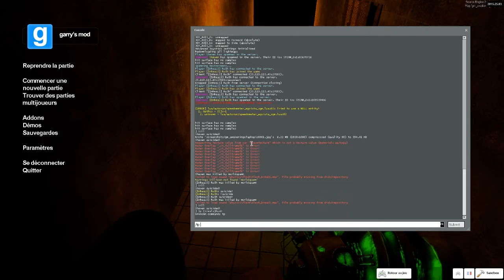Horror Map : Garry's Mod [FR]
Tremblez ! et mettez un like LeL

Le nom de la map : The awakening of apophis